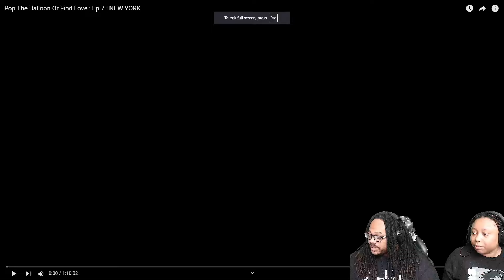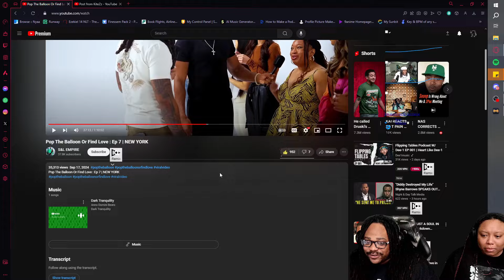WE HAD ENOUGH 😭! | Pop The balloon New York Edition (Reaction)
Pop the Balloon or Find love New York edition, is the video that we are reacting to today, Shout out to the host, always remember to like, comment, and subscribe to any video we react to!

Timestamps:
00:00 Intro
00:37 Announcements
01:30 Reaction Start
03:25 Salman
13:33 Shane
25:32 Story
39:03 Lavish
48:20 Elijah
58:42 Alex Crashes out